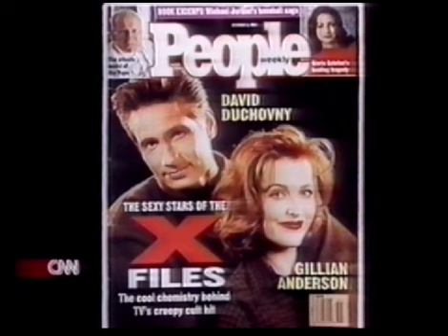X-Files - CNN Interview BTHS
I was a huge fan back in the day when it hit big, and this interview from an very old VHS has an interview, inside X-Files headquarters in Vancouver, British Columbia with David Duchovny and Gillian Anderson, and show creator Chris Carter.

Date:
I suspect this was during season 1. 1994.